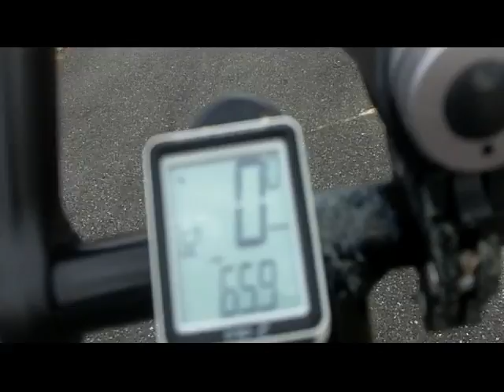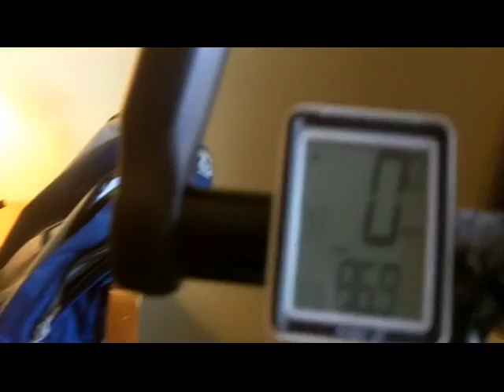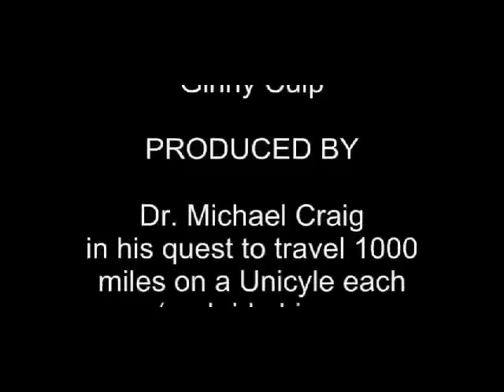Silver Comet Trail Chief Ladiga Unicycle Ride, Pt 4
Michael Craig rode a unicycle for charity from November 8-10, 2013 on the Silver Comet Trail and Chief Ladiga Trail, accompanied by Merritt Shealy on a bicycle. Together they rode 120 miles from Rockmart, Georgia to Anniston, Alabama, then back to Rockmart, each day averaging 40 miles.
Part 4 features the ride along the Chief Ladiga Trail from Anniston to Piedmont, AL (where my video camera died Nov. 9th) to the beginning of the tail at the GA-AL border on November 10th.